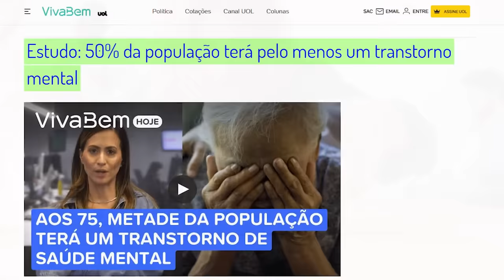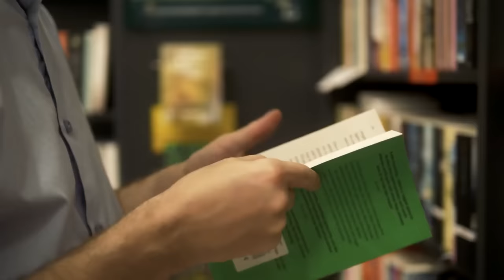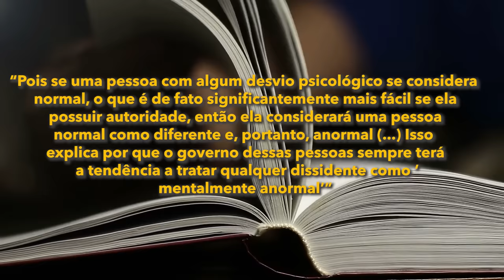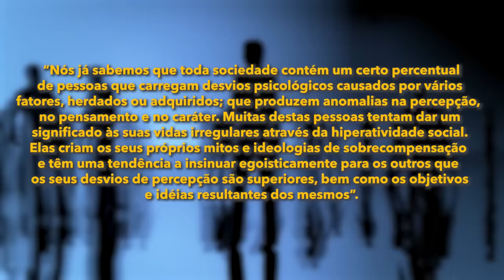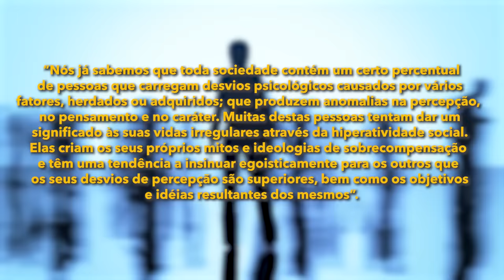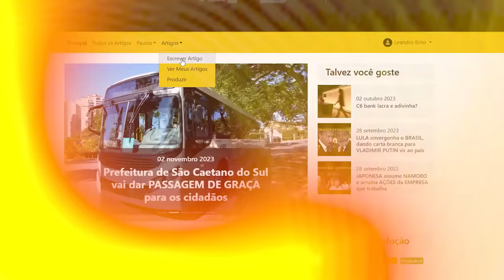PONEROLOGIA: por que você DEVERIA SABER o que é isso?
Ajude o canal:

16vmNcrA4Mvf7CaRLirAmpnjz1ZH3bWNkQ (Bitcoin)
LSCnrubCVcpuLrGTTLMqpwRTXvYz7vMbbA (Litecoin)
0x28aec946919c70e5e25d7c6785ede7622278b463 (Ethereum)
nano_1s6i6xwujzqnmie8nc3x8rfumdnebpsd6h4cp9wgkcpk4eb1xn5u7n48ok5b (Nano)
0x1302536c28695e47aaedd020aaf39f500cf6c22f (BNB)